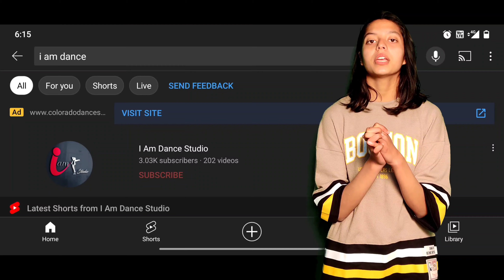Heer Badnam dance tutorial || @I Am Dance Studio || zero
❤ I Am Dance Studio ❤

 song

channel  @I Am Dance studio

👉Dance By Reet  Sharma

👉Video Editing By sanju

👉Video Shoot By - Sanju

👉Location - I Am Dance Studio

 Choreography by 👉 Sanju Rajput

         🌸       Dance Video's      🌸